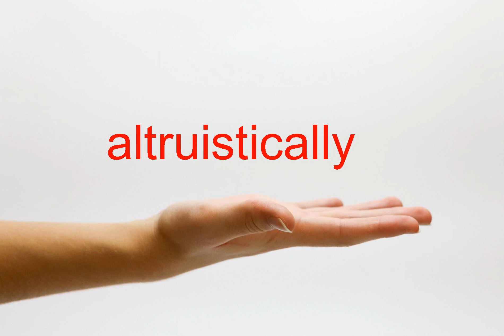How to Pronounce altruistically - American English